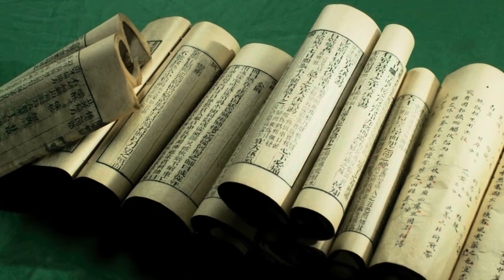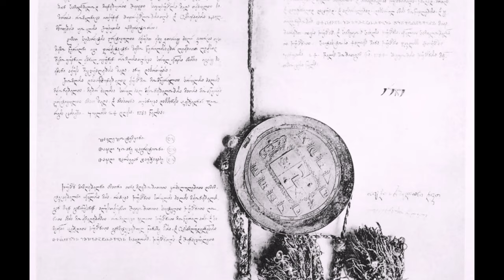მოაწერა თუ არა ხელი სოლომონ II რუსებთან რაიმე სახის შეთანხმებას?